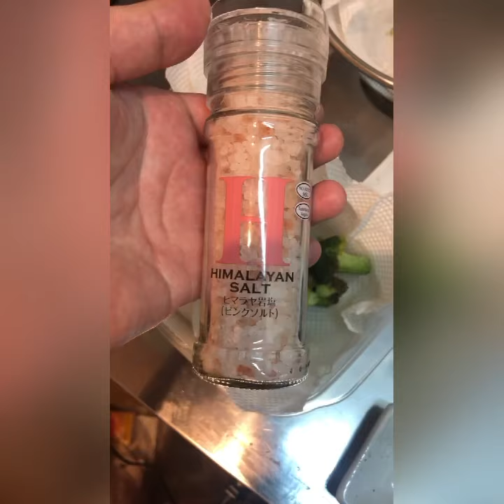ブロッコリーの素揚げ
絶対美味しいからやってみて！！